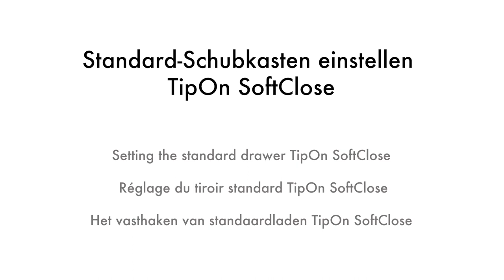burgbad Standard Schubkasten einstellen TipOn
In diesem Video zeigen wir Ihnen die Montage eines Standard-Auszugs mit Tip-On-Technik. Sehen Sie das Einhängen und Aushängen, das Einstellen in der Höhe, Breite und Neigung und das Einhängen und Aushängen der Front.